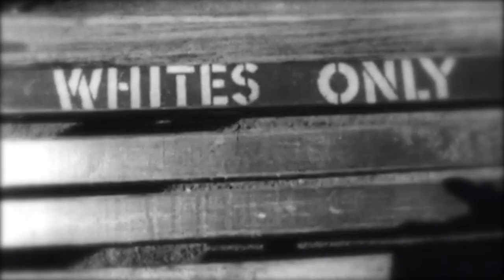Big Simon feat. Horace Andy - White Skin Black Skin [Official Video 2020]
Rupa Rupa Records